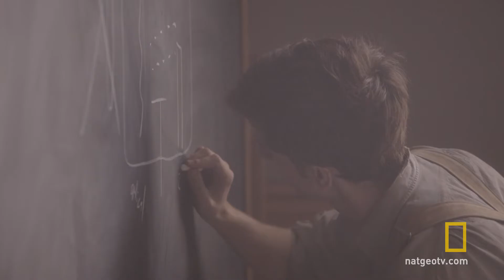Being Philo Farnsworth | American Genius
Philo Farnsworth was a pioneering inventor credited with coming up with designs for the first television while still in high school.